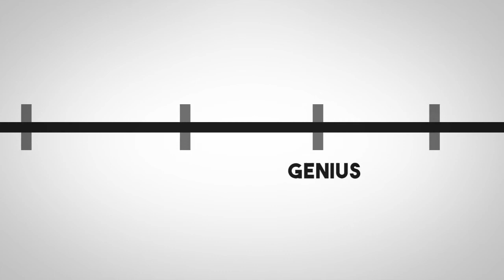LISTENTOTHIS: Fightstar - Behind The Devil's Back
One of my favourite heavy releases of all time dropped last year and I'd recommend it to any of you.